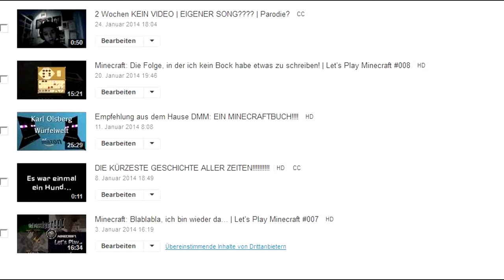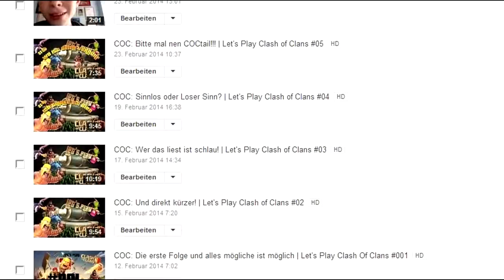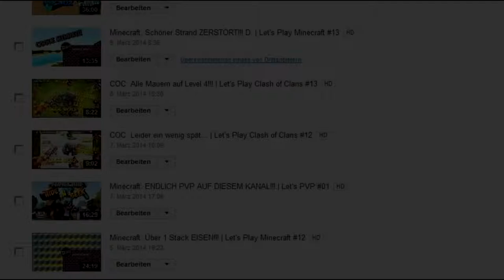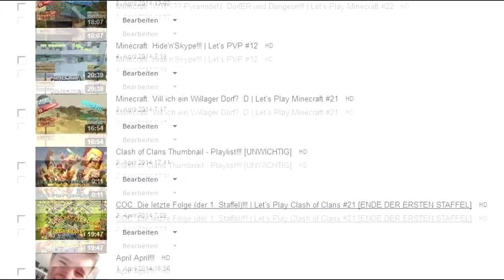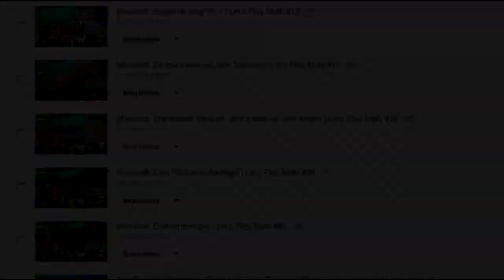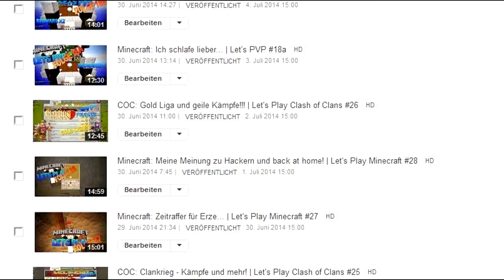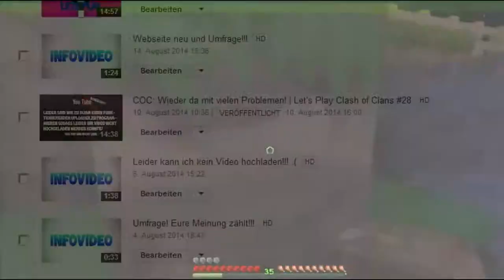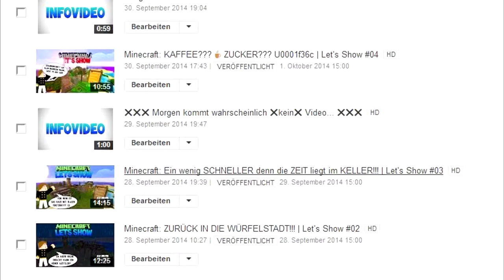2014 - DER RÜCKBLICK!!! - Silvester-/Neujahr-Special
Schau doch mal vorbei ;) ⚠ Über ein ABO und einen LIKE freu' ich mich sehr!

Hey ihr lieben HUNDE und damit herzlich Willkommen zum Rückblick 2014!
Hier seht und hört ihr alle wichtigen Ereignisse aus diesem Jahr!

Die Bearbeitung dieses Videos hat über 11 Stunden gedauert und war sehr anstrengend.
Da mir sehr viel an diesem Video liegt, freue ich mich besonders über einen Like oder wenn ihr dieses Video teilt!
Schreibt auch gerne in die Kommentare was ihr von diesem Video haltet!

Beschreibung bis hier hin gelesen?
KRASSER TYP!!!